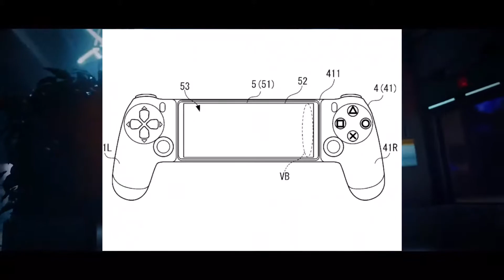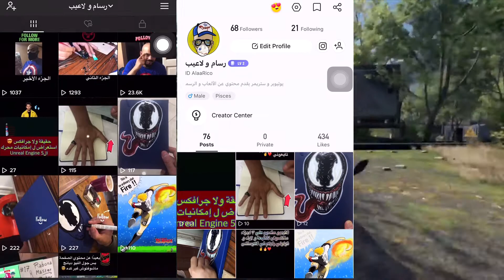أخبار للاعبين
ماتنسوش تتابعوني علي ال(- Tik Tok - FB - Insta - TW)
ودي قناة الايف للجيمز علي توتش 👇